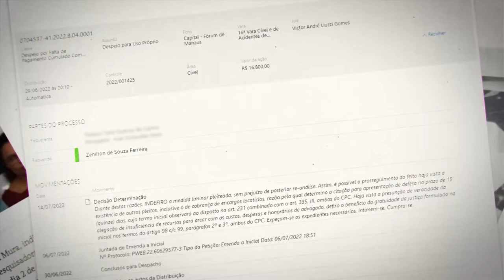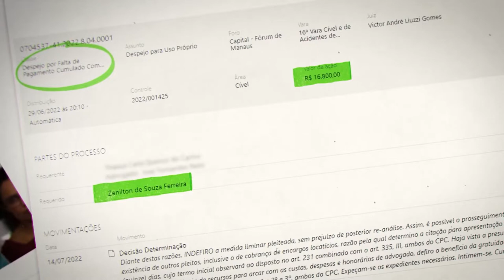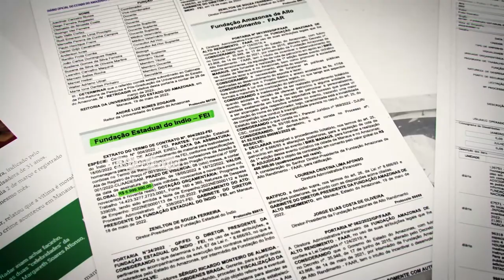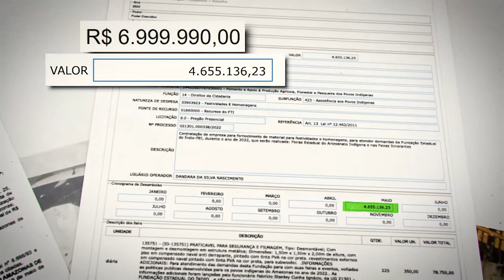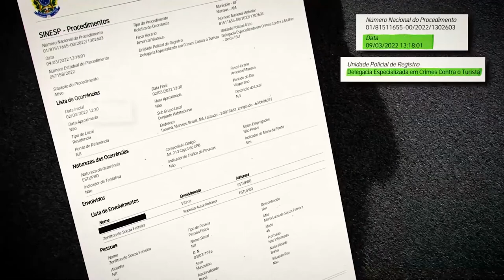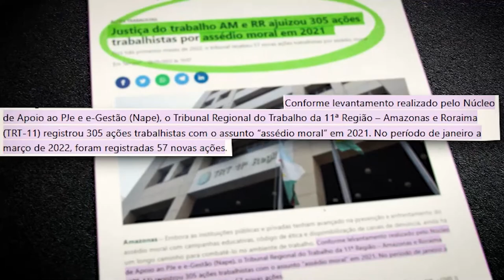PRESIDENTE DA FEI É ACUSADO POR INDÍGENAS DE COMETER DIVERSAS IRREGULARIDADES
O presidente da Fundação Estadual do Índio é alvo de várias denúncias apresentadas por caciques do Amazonas. O Norte Investigação apurou que o gestor é suspeito de cometer crimes e utilizar o veículo da instituição para fins pessoais.